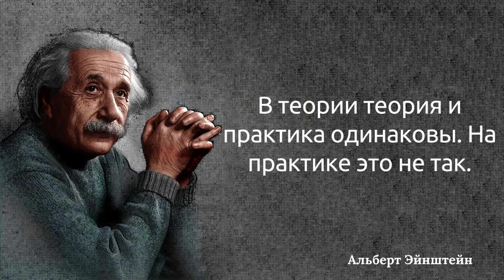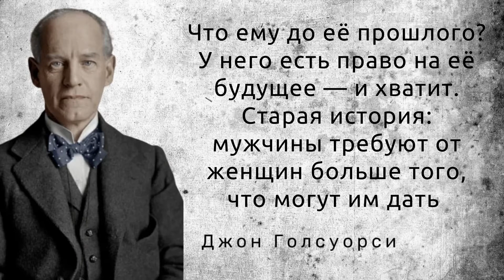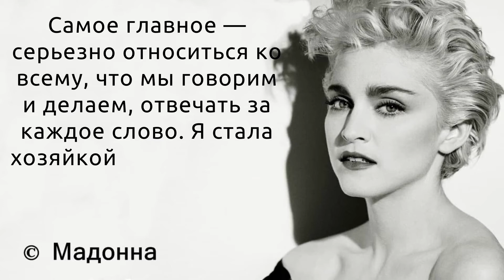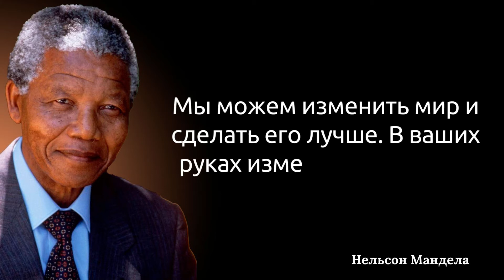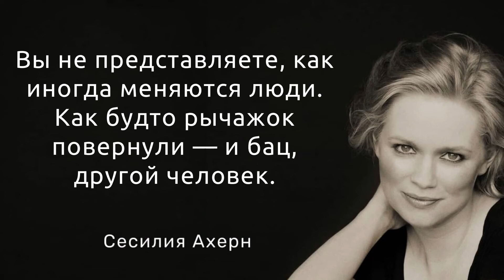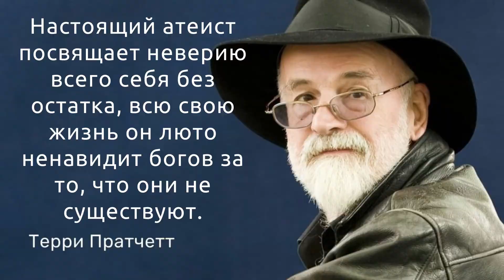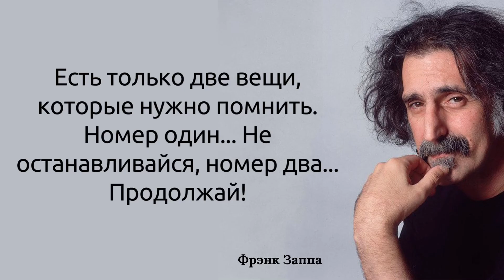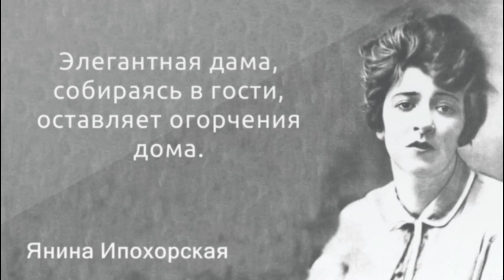64 умопомрачительных цитаты величайших и мудрейших